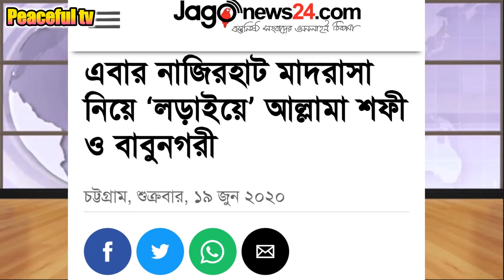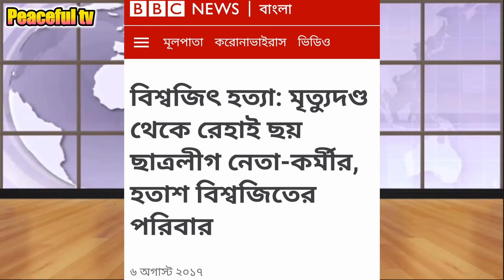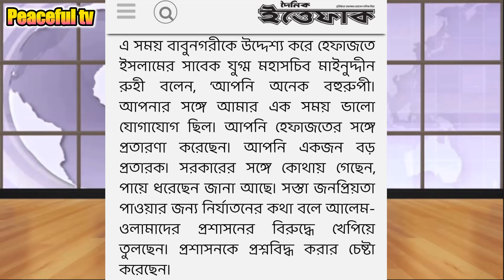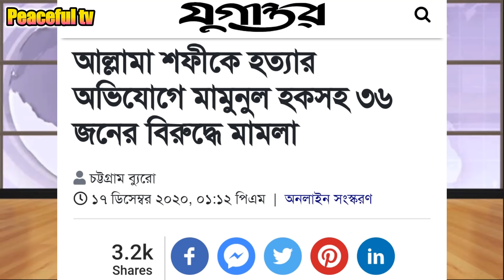শাপলা চত্বরের সব গোপন তথ্য ফাঁস!